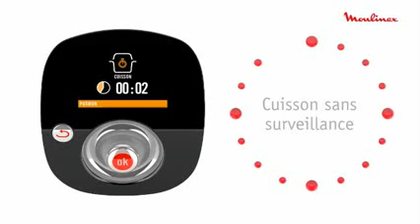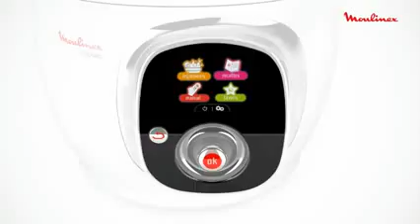Multicuiseur Cookeo de Moulinex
Cookeo - Le 1er multicuiseur intelligent de Moulinex
Retrouvez toutes les informations sur